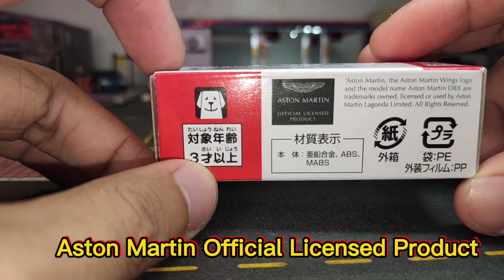Unboxing Tomica Aston Martin DBX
Unboxing and showcasing video of Tomica Aston Martin DBX.